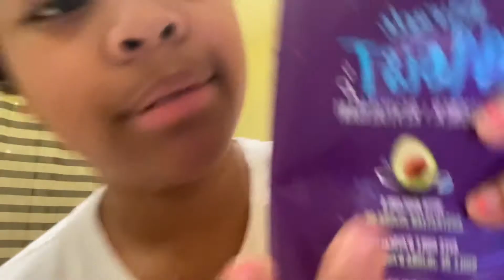Taking out Box braids/ Collab with It’stenayaa💗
Snap- Aysha_snack